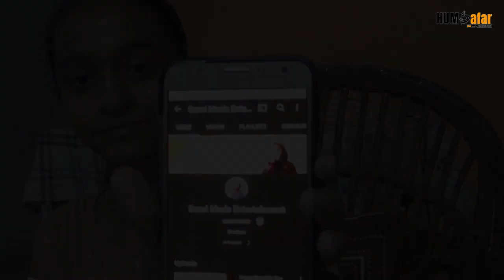मिलिए 4 भाषाओं में गाने वाली सान्वी से ; Artist around me 04 : Meet Amazing singing Talent Sanvi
Artist around me 04 : Meet Amazing singing Talent Sanvi ; मिलिए 4 भाषाओं में गाने वाली सान्वी से

कला और कलाकार ईश्वर का आशीर्वाद होते हैं। आइए मैं आपको मिलाता हूं मेरी सोसाइटी में रहने वाली Class 8th की Student सान्वी से। सान्वी 4 भाषाओं फ्रेंच, इटालियन, इंग्लिश और हिन्दी में बड़ी सहजता के साथ गा लेती है। सबसे खास बात ये कि उसके पापा ही उसके ट्रेनर हैं। हमें उम्मीद है कि ये वीडियो और हमारे आसपास के कलाकारों से आपको परिचित कराने का Humsafar Live का ये प्रयास आपको पसंद आएगा।

1. This video has no negative impact on the original works ( It would be positive for them).
2. This video is also for teaching purposes.
3. It is not transformative in nature.
4. I only used bits and pieces of video to get the point across where necessary.
5. Some images are also used just to give clearance about the topic to the viewers.

Thanks for experiencing Humsafar Live